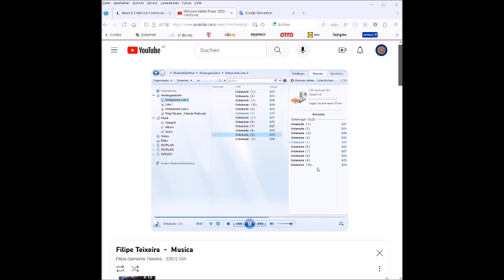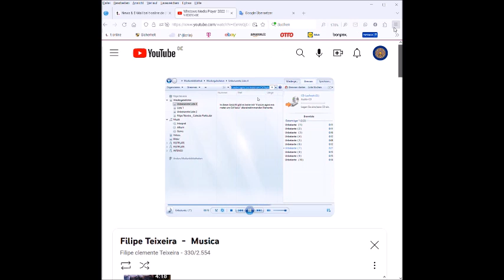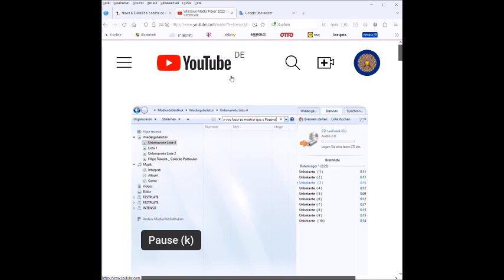Como fazer CD da Música que Você gosta .. – 2 2024 02 04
.So erstellen Sie eine CD mit der Musik, die Ihnen gefällt. .